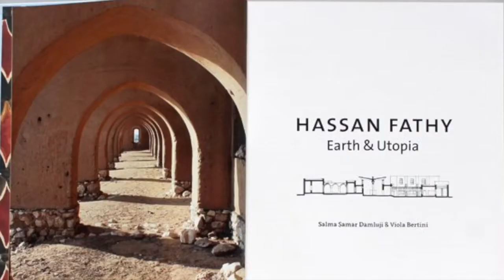A coffee with Salma Samar Damluji (CC in Italiano)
Salma Samar Damluji is a British architect of Iraqi and Lebanese descent and leading authority on mud brick building in Yemen and Middle East. She worked with Egyptian Architect Hassan Fathy. She will talk to us about her latest book Earth & Utopia written with Viola Bertini. The book chronicles a lifelong commitment to Fathy’s architecture, through personal interviews conducted by the author, photographs, and drawings from the Hassan Fathy archives, and Fathy's own writings on the subject, many of which are published for the first time. Special thanks for the images to: Rare Books and Special Collections Library, the American University in Cairo - Viola Bertini - Martin Lyons - Courtesy of Salma Samar Damluji Hassan Fathy Private Collection - Courtesy of the Aga Khan Trust for Culture